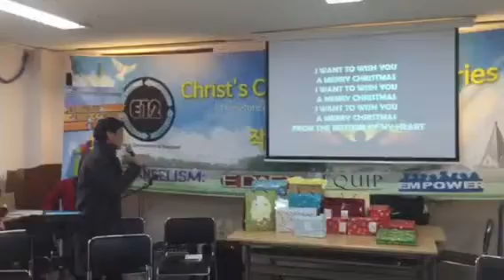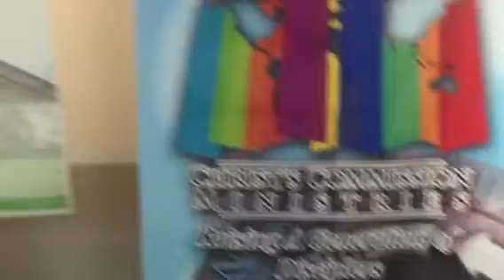(CCM -Church Seoul Korea )(December 27, 2015) ♥♥❤️Family of God's children ♥♥♥Christians Fellowsh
(CCM -Church Seoul Korea )(December 27, 2015)   ♥♥❤️Family of God's children ♥♥♥Christians Fellowship🇵🇭CCM~Christ Commission Ministries-Church ❤️❤️❤️ 🎄🎄🎄Have a Merry Blessed Christmas to all of us po! Great year with the Lord Jesus.🎄🎄🎄 🎆🎆🎆🌠🌠🌠Have a blessed happy happy new year po sa ating lahat 🌠🌠🌠🎆🎆🎆💟💟💟